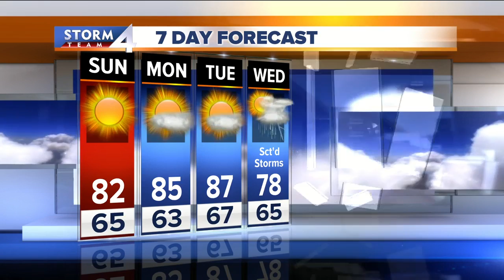Meteorologist Brian Gotter's Saturday evening Storm Team 4cast